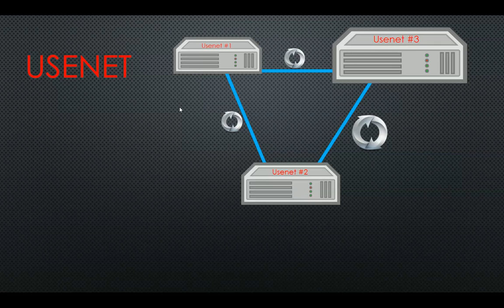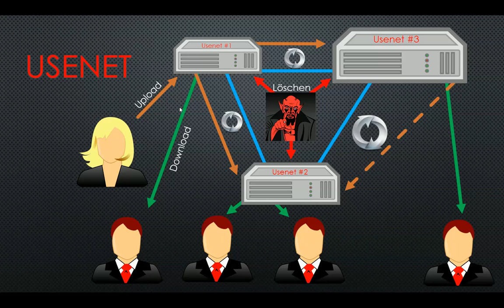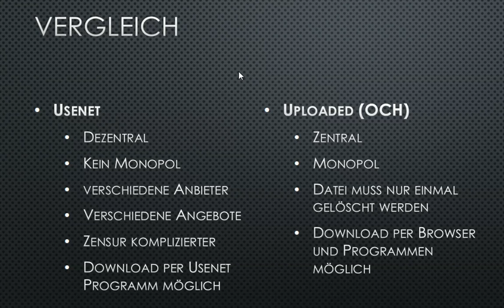Vergleich: Usenet vs. Uploaded.net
Guter Usenet Provider NewsDemon (Werbung)

Die Vorteile des Usenet im Vergleich zu One Click Hostern wie Uploaded.to